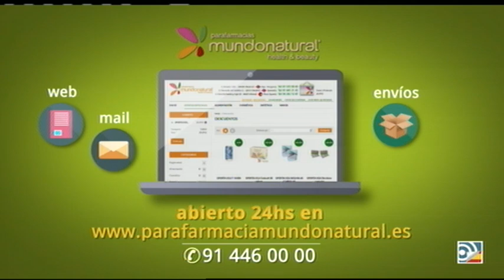Fútbol es Radio: Kane, ¿futuro del Real Madrid? - 19/06/18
Dieter y Juan Pablo hablan de fútbol y de la actualidad del mundial de Rusia con Isidoro San José y Azpitarte.